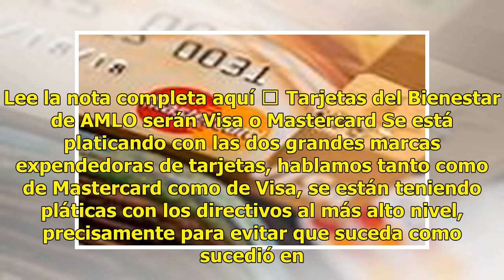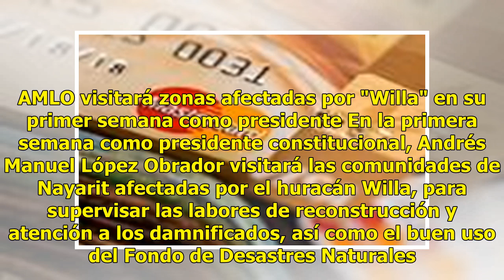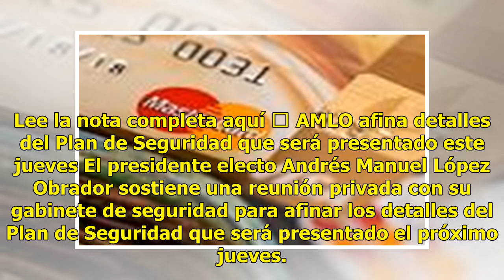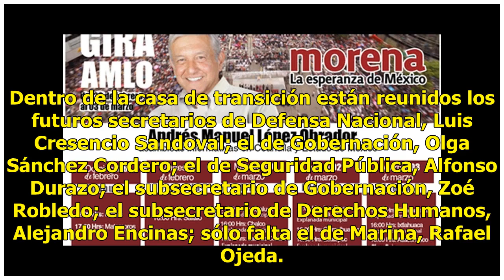Así transcurre la agenda de AMLO este 6 de noviembre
/ martes 6 de noviembre de 2018 Foto: pixabay.com Durante el inicio de la Comisión de Gobernación y Población de la Cámara de Diputados, en la que se analiza la iniciativa de reforma a la Ley Orgánica de la Administración Pública Federal presentada por Morena y que pretende transformar la estructura...